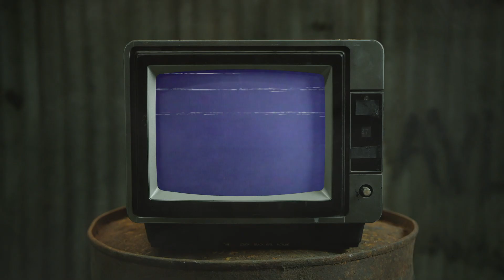Streetfighterz Fast Times At St. Louis High 2020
When a routine trip to the gas station and casual ride, turned into a scene of burnouts, wheelies, and more. During the quarantine of 2020, people are sheltered inside their homes, but on this strange afternoon, people found themselves lined up on a St. Louis street, watching cars, bikes, and more, letting off some steam.